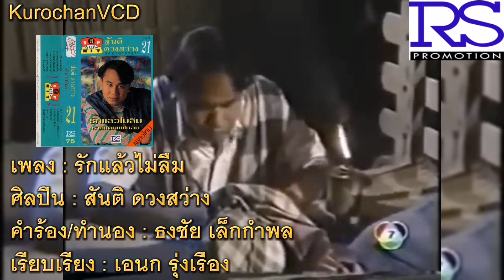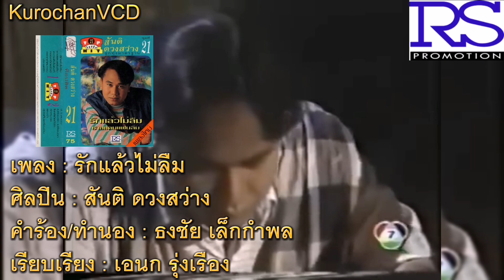รักแล้วไม่ลืม (เพลงประกอบละคร มนต์รักลูกทุ่ง) - สันติ ดวงสว่าง (OFFICIAL MUSIC VIDEO)​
พี่เรรับบทเป็น เชน
คำร้อง/ทำนอง : ธงชัย เล็กกำพล
เรียบเรียง : เอนก รุ่งเรือง